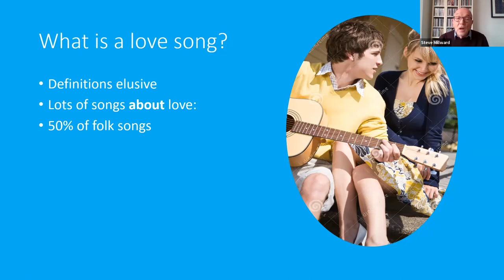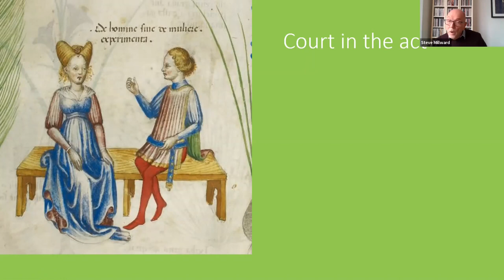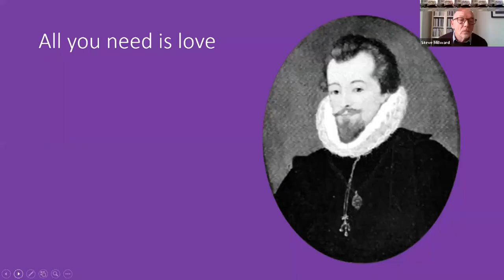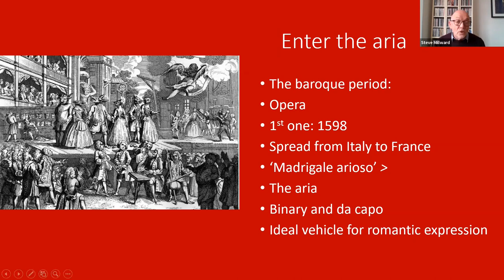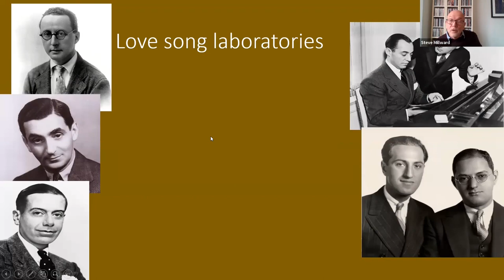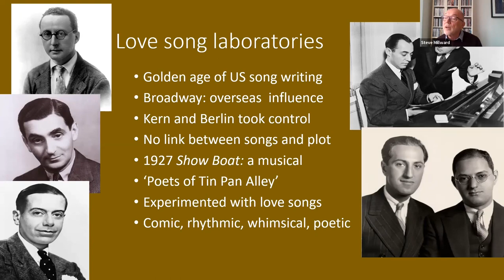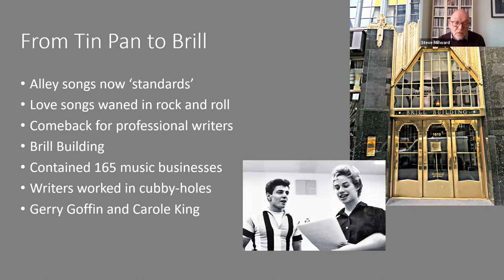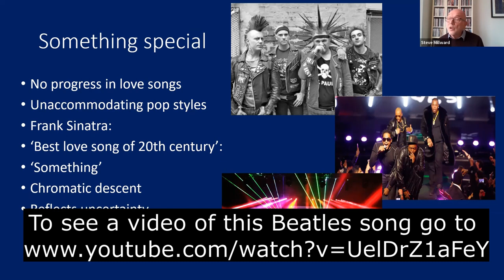History of the Love Song by Steve Millward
In the month of Valentine's Day, Steve Millward gave a presentation, (2nd Feb 2023) which included a selection of songs, via Zoom to the CGN History group on the history of the love song . He took us from Ancient Mesopotamia ( the Love Song of Shu Sin ) through to the Beatles "Something"